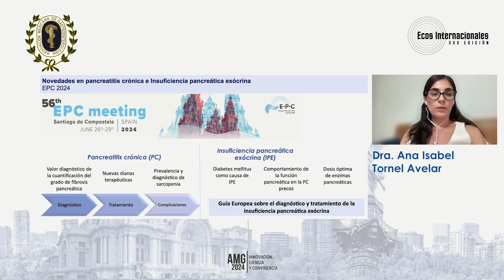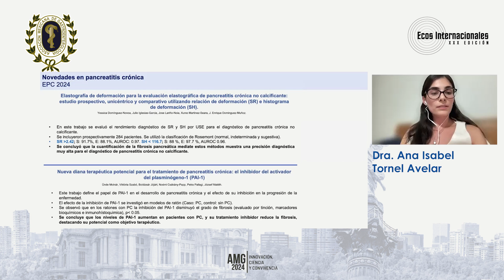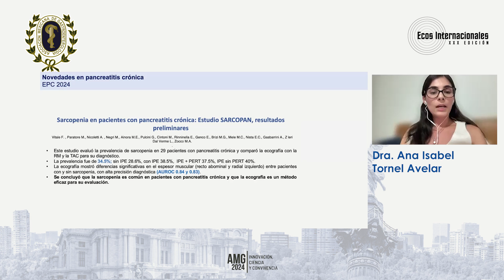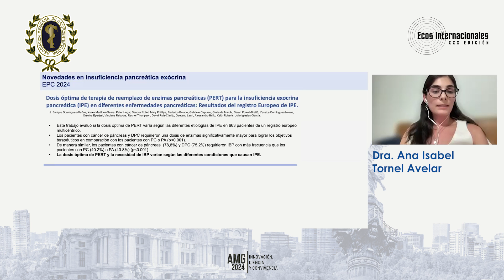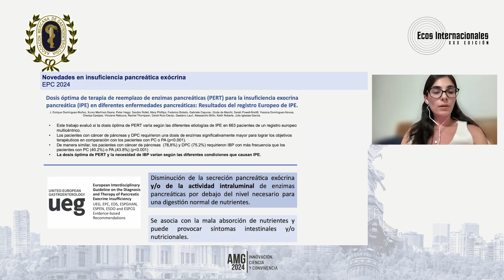ECOS Internacionales 2024: Dra. Ana T. - Pancreatitis crónica e insuficiencia pancreática exocrina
Dra. Ana Isabel Tornel Avelar - Pancreatitis crónica e insuficiencia pancreática exocrina